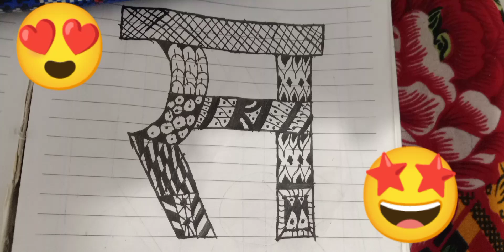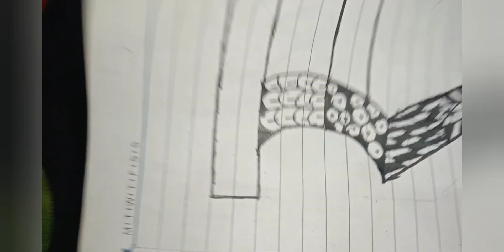How to draw a beautiful sa with mandala doodle and zentangle art fir beginners 👌sa